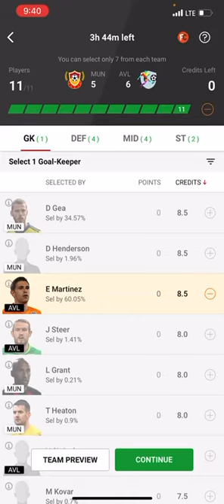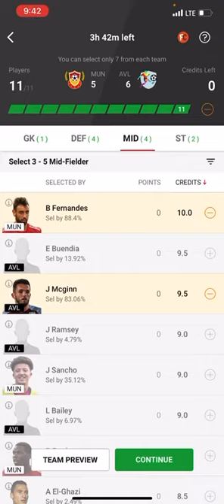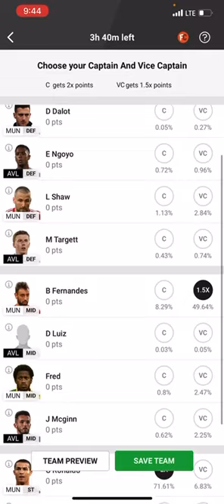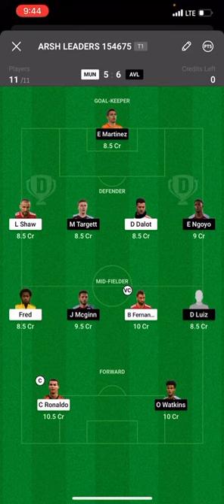MUN vs AVL Dream11 Team | Fantasy Football Tips | Manchester United vs Aston Villa | FA Cup